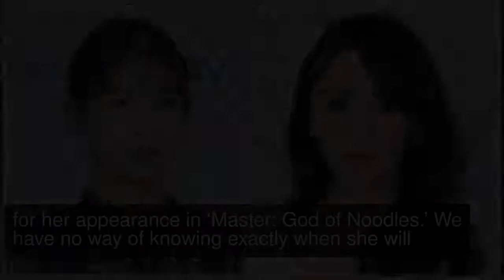Gong Seung Yeon And Jung Yoo Mi Have Not Been Paid For Drama From Two Years Ago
Actresses Gong Seung Yeon and Jung Yoo Mi have revealed that they have yet to be paid for their appearance in KBS 2TV’s “Master: God of Noodles.”